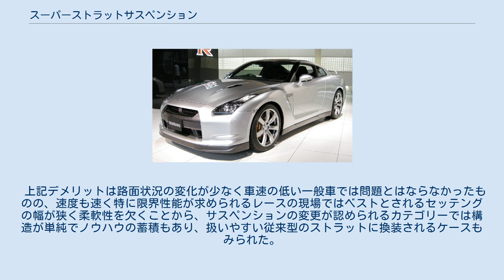スーパーストラットサスペンション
スーパーストラットサスペンション(Super strut suspension)とは、トヨタ自動車が開発した自動車用高性能サスペンションである。
略称はSSサス。
1991年にAE101型カローラレビン/スプリンタートレノに初めて採用された。
 マクファーソンストラット式サスペンションをダブルウィッシュボーン式サスペンションに対抗し得るように改良したもので、サスペンションがストロークする際に発生するキャンバー角変化を抑え、操縦安定性や旋回時のグリップ限界を大幅に高めている。
元々マクファーソンストラットだった車両に対し（車両側の改造を必要としないで）装着可能なものが要求されたが、その条件を見事にクリアした。
 マクファーソンストラット式のL型ロワアームに対し、スーパーストラットはロワアームを二分割しており、その一方にキャンバーコントロールアームを装備し、そこから特殊形状のストラットとつながっている。
これにより仮想キングピン軸がタイヤ内に設定され、キングピン角を14度から6度へ、スピンドルオフセットを66mmから18mmへと大幅に小さくすることが出来た。
その結果、LSD装着のハイパワーFF車に顕著なトルクステアを低減している。
ボールジョイントを積極的に用いたことで、剛性確保と摩擦低減も実現している。
 キャンバーコントロールアームがロワアームの動きを規制するため、タイヤがバンプする（持ち上がる）時には、アップライト上部が内側に引き寄せることで、キャンバー角はネガティブに変化する。
なお、ストラット本体の傾きはマクファーソンストラット式とは逆になる場面もある。
 様々なメリットがある反面デメリットもある。
一般的なマクファーソンストラットに比べバネ下重量が重くなり、車種によっては最小回転半径も大幅に大きくなる 。
舵角が大きくなると操舵に違和感を覚える領域もある。
さらに、短いキャンバーコントロールアームの有効可動範囲が狭いため、サスペンションのストローク量も少なくなる。
また、キャンバー変化に独特な癖（ストローク量の小さいときはキャンバー変化が小さく、キャンバーコントロールアームがある程度の角度がつくと、今度は急にキャンバー変化が大きくなる。）を持つ影響で挙動が安定する車高領域が狭いことから、大ストロークを要求される走行環境（オフロード）などには不向きである。
 上記デメリットは路面状況の変化が少なく車速の低い一般車では問題とはならなかったものの、速度も速く特に限界性能が求められるレースの現場ではベストとされるセッテングの幅が狭く柔軟性を欠くことから、サスペンションの変更が認められるカテゴリーでは構造が単純でノウハウの蓄積もあり、扱いやすい従来型のストラットに換装されるケースもみられた。
 参考画像⇒キャンバーコントロールの仕組み